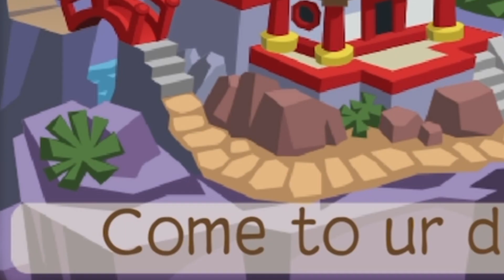Janky’s Super Ultra Uber Awesome Mega Metamorphosis (Real) 🤯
He has evolved 🗿